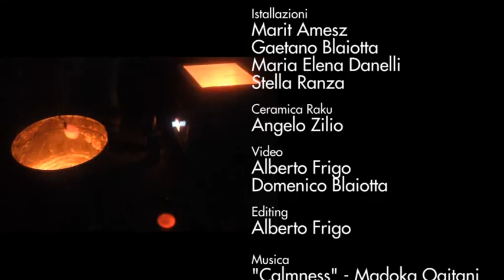I Nidi - Gli Artisti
“I Nidi”
Preludio d’autunno

Atelier di Stella Ranza
Varese

19-20 settembre 2015

Le interviste.

Immagini
Riccardo Ranza

Istallazioni
Marit Amesz
Gaetano Blaiotta
Maria Elena Danelli
Stella Ranza

raku
Angelo Zilio